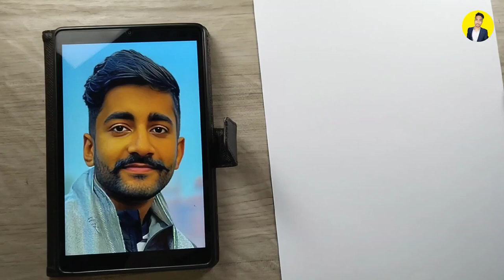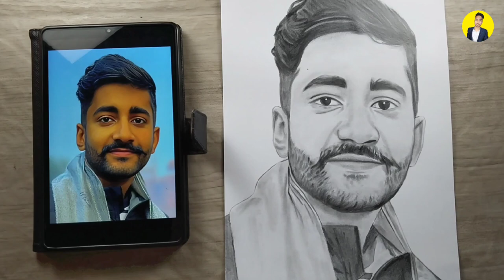I Draw Sharad Yadav Sketch 🥰💖 | Guru 14 Sketch ❤️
Guy's Apko ye video kaisi lagi mujhe comment mai jarur batana aur agar apko video pasand aya tho ek like 👍 jarur kar dena aur guy's agar apne abhi tak chennal ko subscribe nahi kiya tho jarur kar dena and bell 🔔 Icon ko bhi all par press kar dena ☺️ aur ape apna support aise banaye rakhna 🥰❤️

YouTube video ke liye homemade collar mic